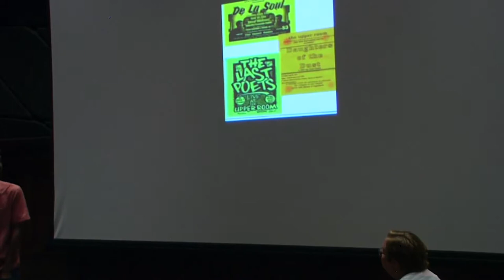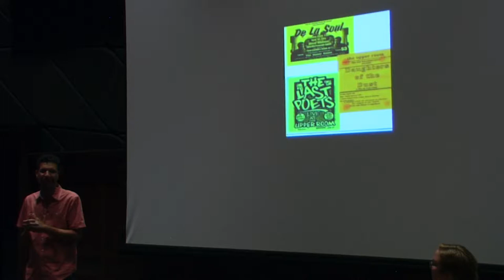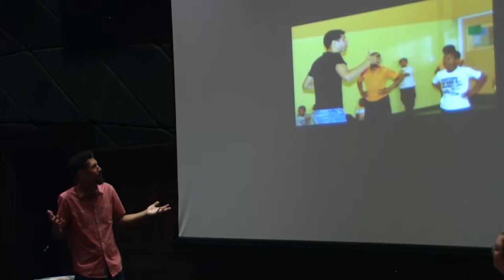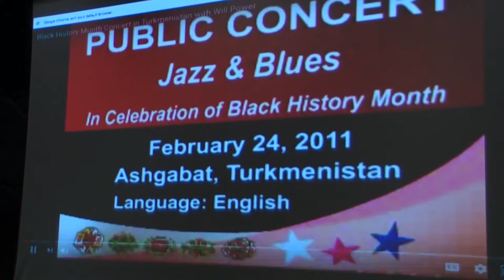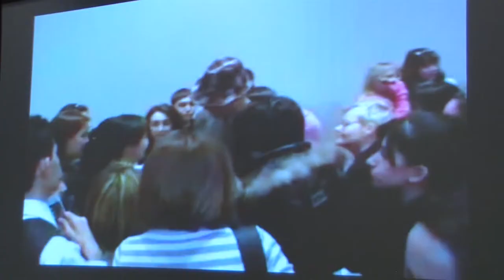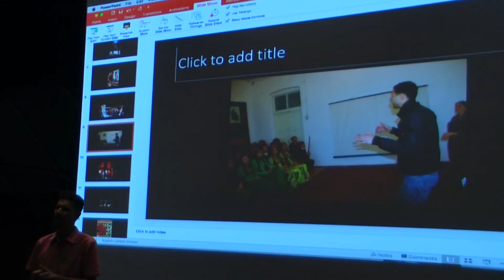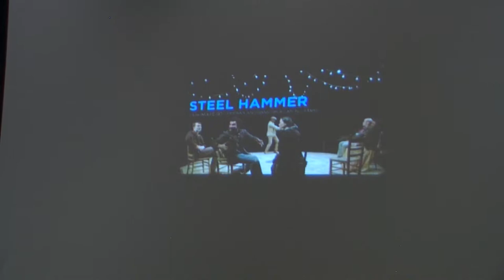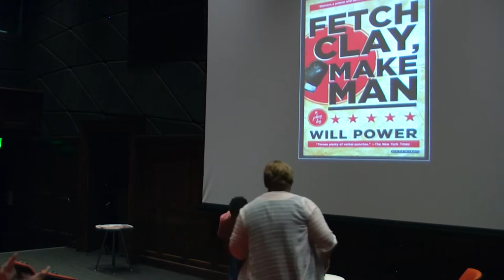Oxy Arts Speaker Series: Will Power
On September 25, 2017 playwright, performer, and educator Will Power came to Oxy to speak about his art, inspirations and why he does what he does in Los Angeles today. This lecture was part of the 2017-18 Oxy Arts Speaker Series.